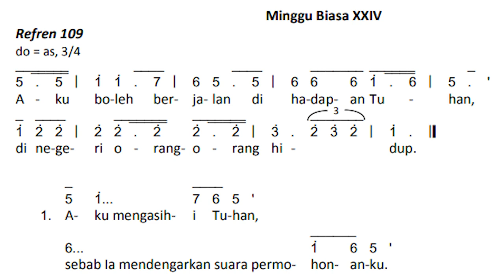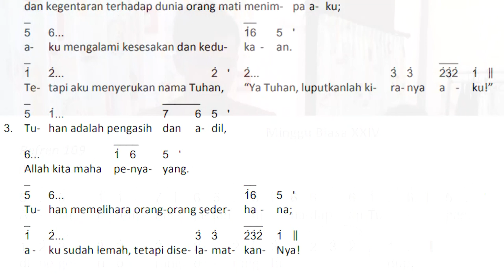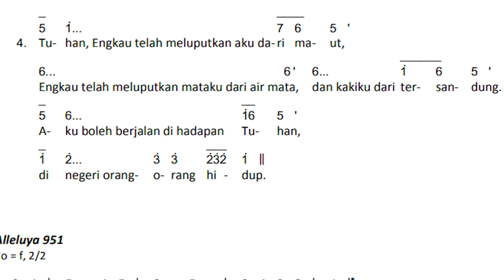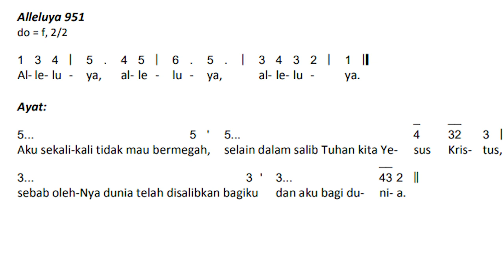Mazmur Minggu Biasa XXIV/B, 12 September 2021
Aku boleh berjalan di hadapan Tuhan,
di negeri orang-orang hidup